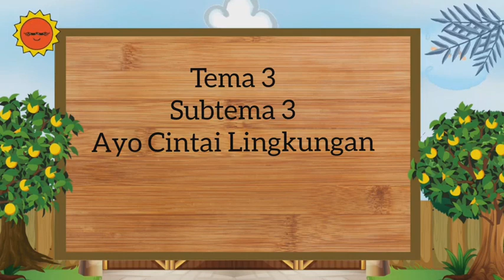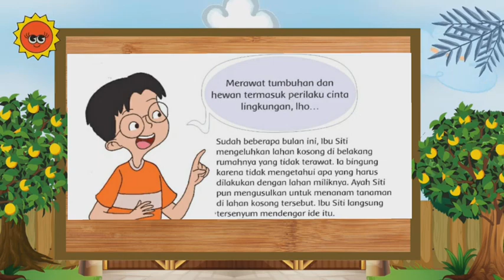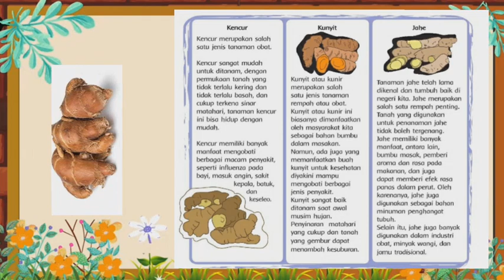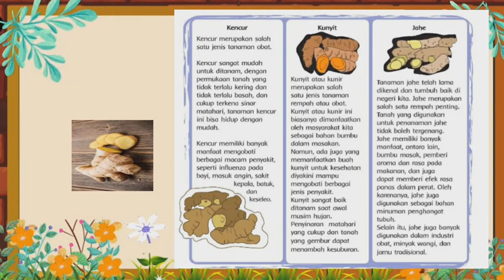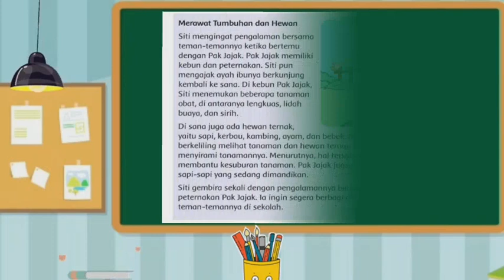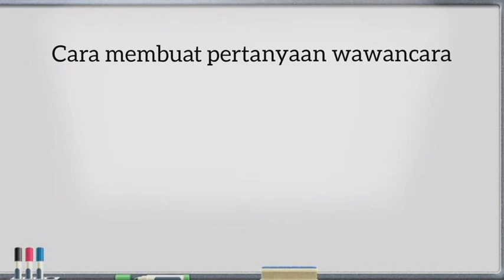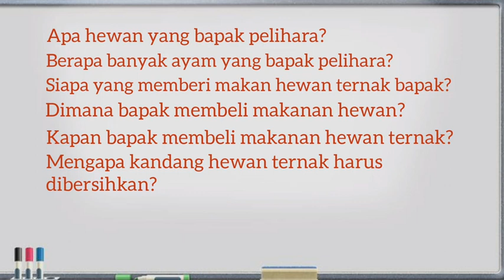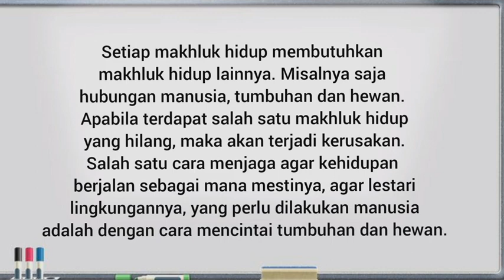Materi PJJ Kelas 4 Tema 3 Subtema 3 Pembelajaran 3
Kali ini kita masuk dalam pembelajaran Kelas 4
Tema 3 Peduli Terhadap Makhluk Hidup
Subtema 3 Ayo Cintai Lingkungan
Pembelajaran 3

Untuk penjelasan lebih lengkap yuk tonton videonya sampai habis 🤗😉